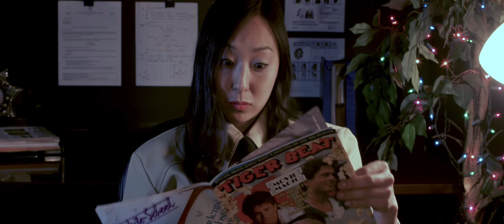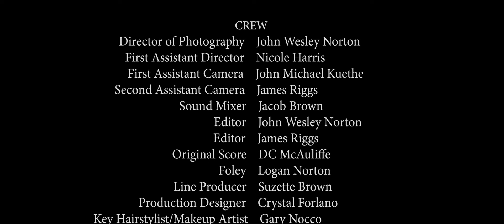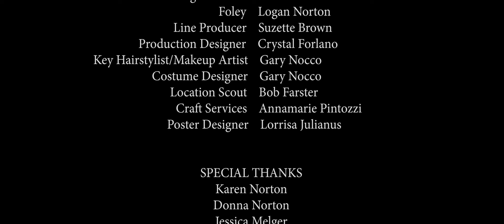For Hannah | Christmas Crime Drama | Full Movie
It’s Christmas Eve 1987 when a stranger shows up in the small sleepy town of Pine Ridge. That same evening, the local bank burns down and authorities scramble to solve the case. Coincidence or not, it will be a Christmas Pine Ridge will never forget.

Stars: Shannon Brown, Carla Abruzzo, Ric Morgan, Bruce Spielbauer, Suzette Brown
Written, Directed by John Wesley Norton